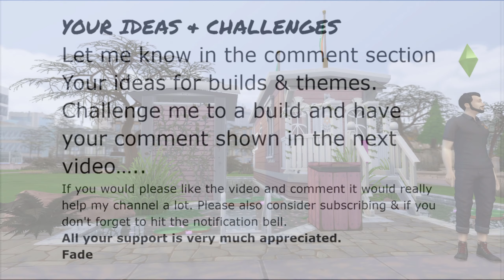PRETTY PINK HOUSEBOAT - Sims 4 Tiny Home - Speed Build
Pretty Pink Houseboat is a speed build of a tiny home using Sims 4 base game and expansion packs. All my builds are available on the Sims 4 Gallery under FadeWillow

The Sims 4 is a life simulation game, similar to its predecessors. Players create a Sim character and control their life to explore different personalities which change the way the game plays out. Sims can multitask. ... Similar to previous Sims games, player-created challenges abound.

EXPANSION PACKS (I Use)
Get to Work - Get Together - City Living - Cats & Dogs - Seasons - Get Famous - Island Living - Discover University - Eco Lifestyle
GAME PACKS (I Use)
Outdoor Retreat - Spa Day - Dine Out - Vampires - Parenthood - Jungle Adventure - StrangerVille - Realm of Magic
STUFF PACKS (I Use)
Bowling Night Stuff - Kids Room Stuff - Laundry Day Stuff - Movie Hangout Stuff - Romantic Garden Stuff - Spooky Stuff - Tiny Living - Vintage Glamour Stuff

📌You-Tube - Fadey Fade

||MUSIC USED||
You Tube Archives